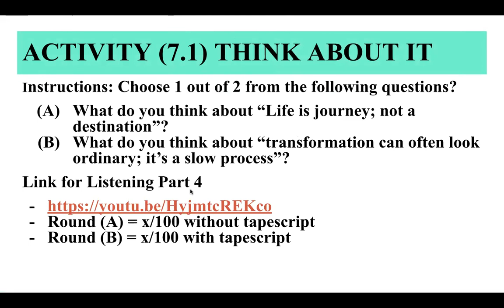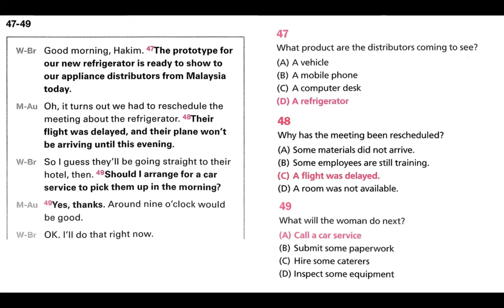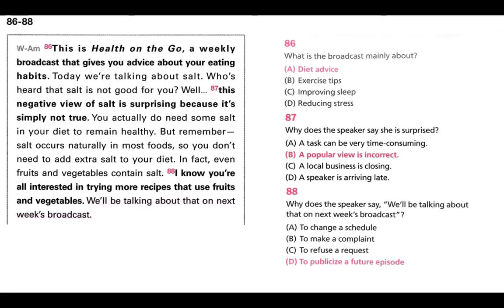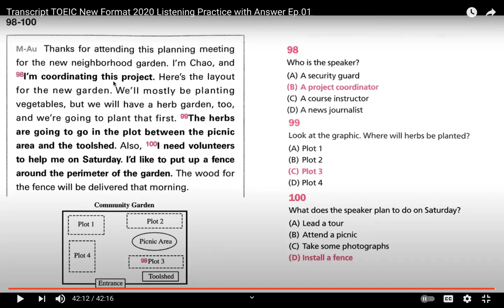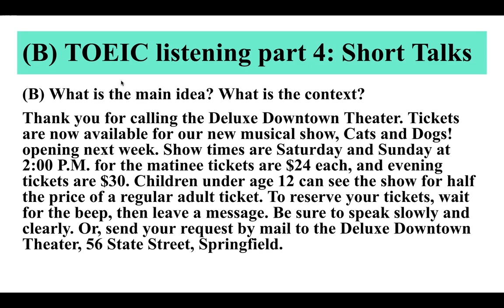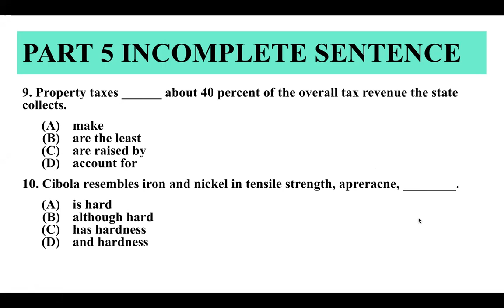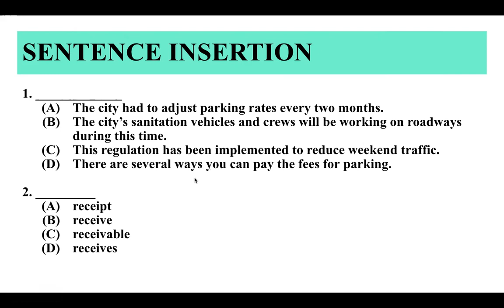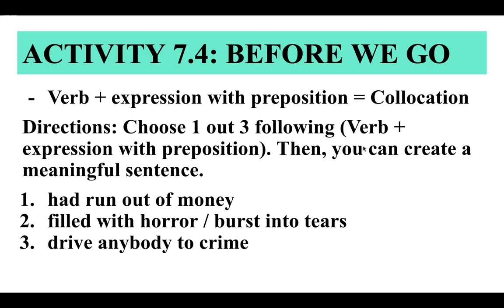ECP 301 B03 TOEIC CLASS 7 | 01102021